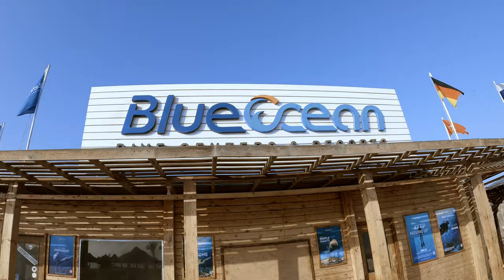Diving Egypt / Marsa Alam | GoPro HERO 8 4K 60FPS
Diving Egypt / Marsa Alam was filmed with the GoPro HERO 8 Black in 4k 60fps. Scuba Diving in Egypt is a great experience and the underwater world of the Red Sea has really a lot to offer. The footage of this GoPro 8 underwater video is post-processed and no red filter was used. Diving with the GoPro 9 or 8 is a good choice to get awesome underwater footage with a small budget but you have to take the challenge of editing...

Be a part of the the D&D community within one click :) Thanks a lot! Much appreciated.

I'm also on Reddit as moderator in my subreddit for GoPro underwater users

Special thanks goes to: Lee B.